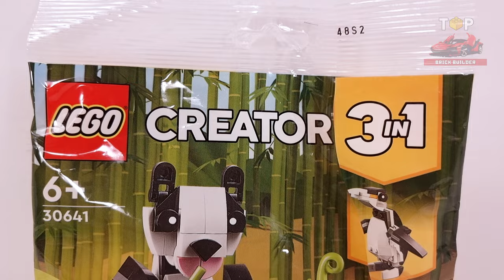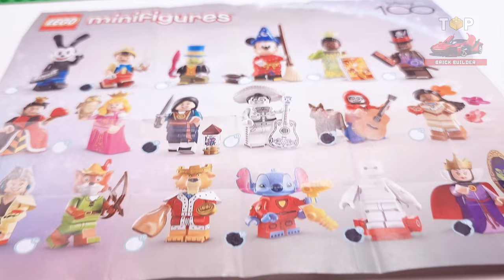LEGO Whale (30641) from Creator 3in1 Panda Bear Step-by-Step Building Instructions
◙  Year - 2023
◙  Pieces - 83